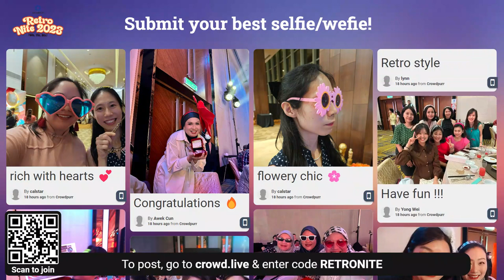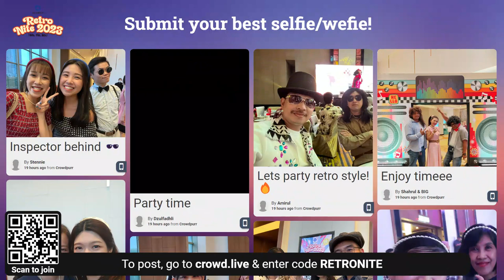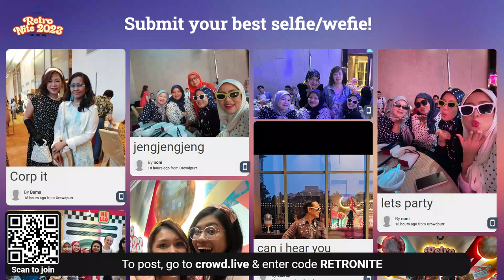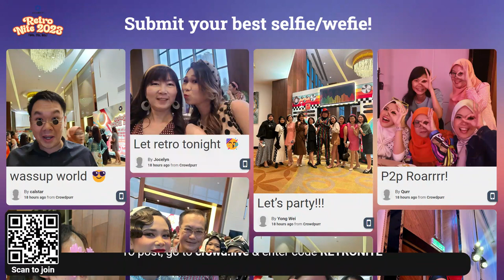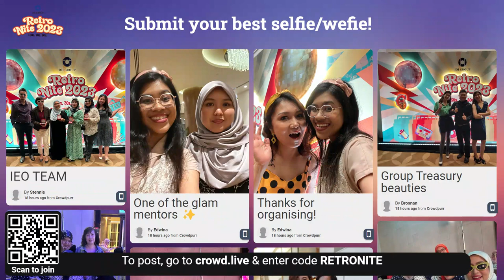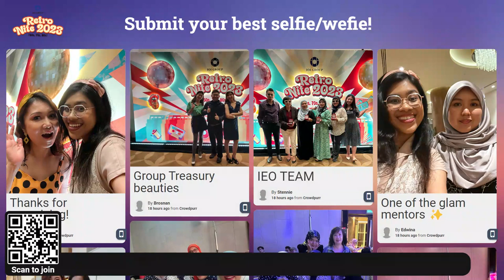Selfie + Wefie Social Wall | JIGGEE